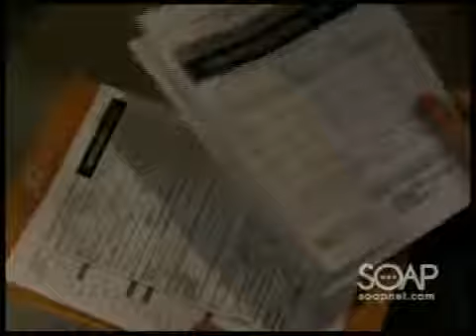Cramer Chronicles: The Rites and Wrongs of Spring, Part 4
At La Boulaie, while Dorian and Ray tried to make sense of Lola's gibberish, Lola insinuated that she had done something terrible to Langston and Markko. Ray wondered if Lola had taken drugs. Upon examining Lola's pupils and observing her sweaty palms, Dorian surmised that Lola had taken LSD. Dorian demanded to know what terrible thing that Lola had done to Langston and Markko. Dorian was horrified when a drugged Lola asked, "Do condoms work when you poke holes into them?"

Inside their room at the Palace Hotel, Markko was shocked to learn that Dorian had given Langston condoms. Langston told Markko that Dorian's actions proved that she cared deeply for her. Placing the condom in Markko's hand, Langston reminded him that they needed to protect themselves. Appearing hesitant, Markko stated that he wasn't certain that he could continue with their plans. Placing gentle kisses on Markko's neck, Langston said that she loved him and was ready to have a sexual relationship. Hand in hand, they approached the bed.

As they kissed passionately, Langston ripped open the condom wrapper. They were startled when Langston's cell phone rang and then Dorian phoned their hotel room directly before Langston answered.

Hysterical, Dorian warned Langston that the condoms were defective and begged her not to use them. Markko showed Langston the condoms he had purchased and the two made love.

Back at La Boulaie, Ray listened as Lola insisted that she had done several bad things. Lola remarked that she had done something awful to her father. Lola's hallucinations grew worse and she had visions that Dorian was her dead mother. Ray listened in disbelief as Lola screamed, "How could you be here when I killed you?"

Lola began to detail the events that led up to her mother's death. After discovering her mother in bed with another man, Lola had murdered her and made Ray pay for her crime. As Lola burst into tears and apologized to her father, Ray cradled Lola in his arms and told her that everything was going to be all right. A look of sadness fell upon Dorian's face.

Inside Kevin's old room at the KAD house, Tea attempted to turn the tables on Powell by volunteering to murder Todd. He wasn't fooled and placed a knife to Téa's throat, Latere, Powell escorted Téa and Blair to the basement of the old fraternity house. Upon realizing that Powell intended to lock them inside a small room, Téa broke away and ran up the stairs. As Blair looked on in horror, Powell shot Téa, who let out a scream and fell down the stairs.

Meanwhile, upstairs, Marty had vivid memories of the night that she was raped inside the fraternity house. Todd realized that Marty was in trouble. He wanted to help her but couldn't. As Marty screamed hysterically, Todd begged her to tell him what was wrong.

Kyle was surprised when Rebecca answered Todd's door. Kyle questioned why his sister was at Todd's home, but Rebecca lied and said that she was babysitting Todd's children. When Rebecca asked Kyle what business he had with Todd, Kyle revealed how he had acquired information about Todd's grandchild being alive, and admitted that he wanted to make Todd pay for the information. Instructing her brother to remain with the boys, Rebecca left. Meanwhile, Kyle wondered where his sister had gone.

When Jessica expressed her desire to tell the world that she and Brody were in love, Brody assured Jessica that they would soon be able to reveal their secret, and urged her to attend Natalie and Jared's wedding without him. Jessica said that she was lucky to have an amazing guy like Brody in her life, as well as her two beautiful daughters. An emotional Jessica stated that she once had no hope, but was grateful that she had found hope after all.

As Jessica and Brody kissed goodbye, Bree entered the room and questioned why her mother was kissing Brody. After Jessica explained that Brody was her special friend, Bree begged her to bring Brody to the wedding, but Jessica insisted that the little girl keep Brody a secret. Later, Jessica expressed her regret about asking Bree to keep her knowledge of Brody a secret. While Brody tried to convince her that their secret wasn't hurting anyone, Jessica had a flashback of the night that Tess gave birth to Chloe. Jessica remembered Tess begging the infant to cry.

When Jessica told Brody that she had a fear of losing Chloe, Brody was certain that Jessica's fears were a result of concern over Shane's illness. Jessica's thoughts turned to Starr and Cole's efforts to have their baby's body exhumed. Brody assured Jessica that she didn't have anything to worry about.

Later, Rebecca entered Chloe's room at Llanfair. Standing over the sleeping child's bed, Rebecca smiled at her. (Soap Central summary) 4-4